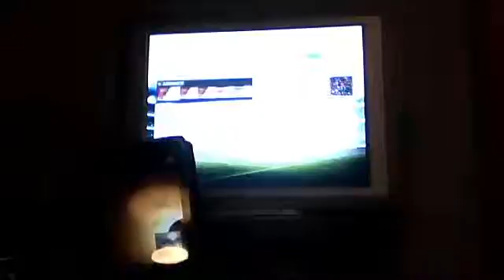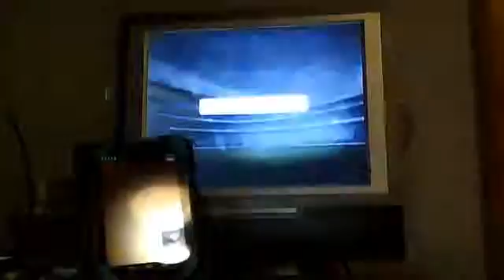PL STOKE CITY PART 5